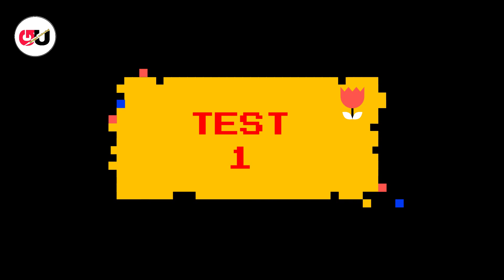Best Solar Spark Lighter For Camping and Outdoor Hiking Review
Hi Friends,
In this video we will review " Solar Spark Lighter" for camping and outdoor hiking. It is very cheap in price and very useful gadget for outdoor camping and hiking. It is portable and easy to carry. You can buy it online. Before buying please watch this full video.

You are responsible for your own decisions/act/action/emotions or any outcome after watching this video. The videos that "Gadget Unboxing" creates is only for educational purposes, viewers hold their own responsibilities on how they act after watching videos."Gadget Unboxing", sponsors, editors, its any staff or owners do not take any responsibilities.